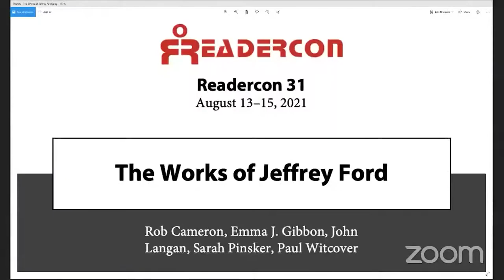Readercon 31 - The Works of Jeffrey Ford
This presentation was recorded during Readercon 31 (August 13–15, 2021). Content notes are at the bottom of this description.

GOH Jeffrey Ford is an author and educator who bends and blends the boundaries of fantasy, science fiction, and mystery to create dark fantasies and surrealist tales. In the 40 years since his first genre publication, he has published 10 novels and over 100 short stories, many compiled in his six collections. His work has won or been shortlisted multiple times for every major American SF/F award and several in other countries. He's also an experienced professor and lecturer on writing and early American literature. His writing has been described as "whimsical," "narratively ambitious," "filled with magic, curses, and dangerous technology," and "dark and subtle," all at once. Join us to discuss and celebrate the works of this longtime member of the Readercon community.

CONTENT NOTES: This panel was livestreamed and no content notes are available.